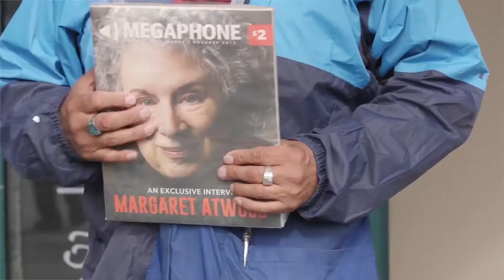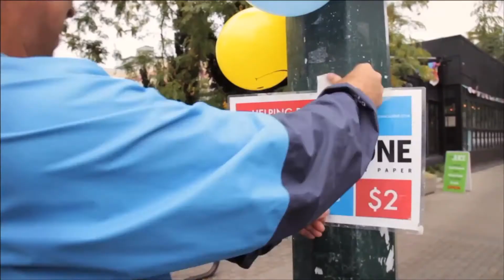Megaphone Magazine: 10th Anniversary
In ten years, you've helped us empower more than 150 homeless and low-income vendors per year, who sold thousands of magazines every month. In the last decade, you offered work to nearly one thousand people, and put over half a million dollars directly into the pockets of people experiencing homelessness and poverty.

In ten years, the Megaphone community did more than we ever thought possible. But we're not done yet.  To keep growing we need to invest in our vendors, create jobs for more people in poverty, and tell stories that make change. We need your help to build a community of people across class divisions who believe we can do better.

Join us. Invest in Megaphone's next decade with a gift today.